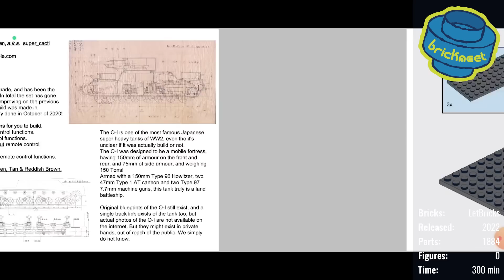Japanese Super Heavy Tank O-I "Oooki-I-Gou" with RC - MOC 55856 (Speed Build Review)